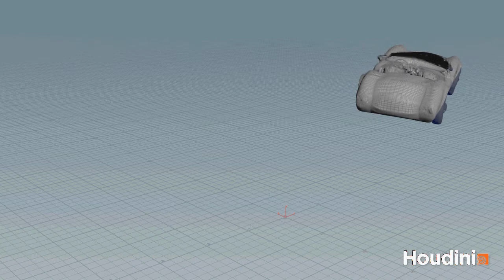car crash test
super dirty super quick Houdini 17 Vellum test.
seems pretty neat.